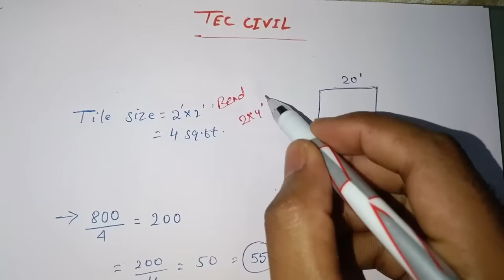Tiles required for 1000 sqft house | 1000 sqft के घर में टाईल्स लगाने का खर्च | kajaria tiles rate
Tiles kaise lagaye | 1000 sqft ke ghar me kitna tile lagane me kitna paisa lagega | tiles lagane ka kharcha | floor tiles design | wall tiles design | tiles labour rate | tiles laying process | kajaria tiles rate | 2X2 kajaria tiles rate | 2X4 kajaria tiles rate | best tiles brand | ghar me kaisa tiles lagaye | best floor tiles for bedroom | house construction tips | tiles required for 1000 sqft house

Ph:- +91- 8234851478 (Only WhatsApp)
Delhi,